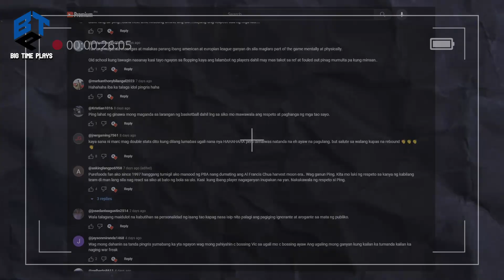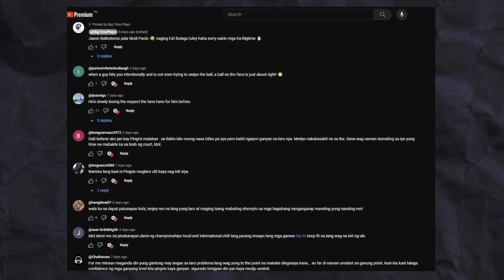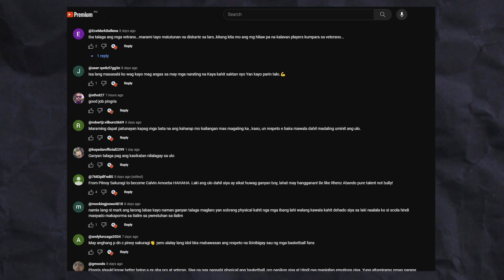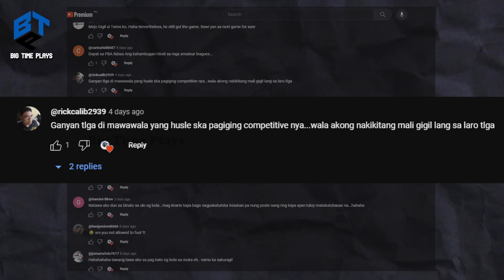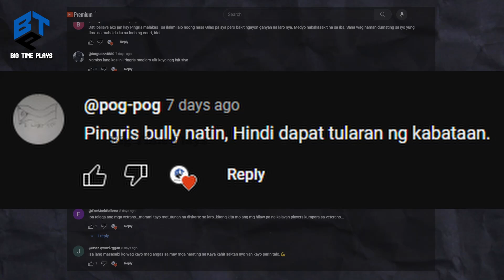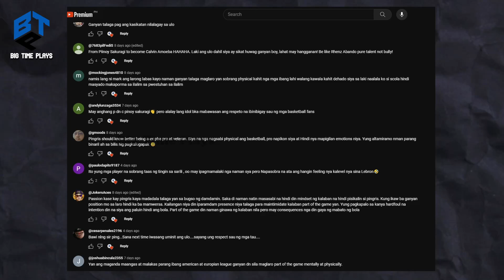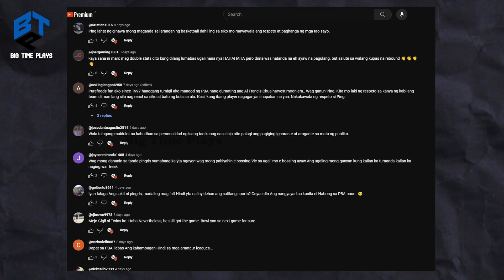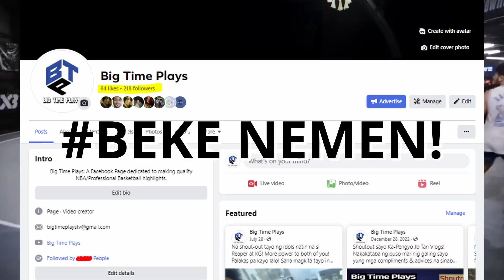"BAKIT PARANG ANG INIT NG ULO NIYA, PINERSONAL NIYA KO!" REAKSYON NI MARC PINGRIS SA EJECTION NIYA!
MARC PINGRIS PINUTAKTE NG MGA HATE COMMENTS SA PAGBATO NIYA NG BOLA SA MUKHA!
NAG TRENDING NGA ANG PAG THROWN OUT NI MARC PINGRIS SA UNANG GAME NIYA SA PSL.